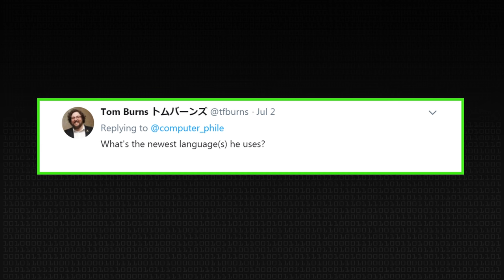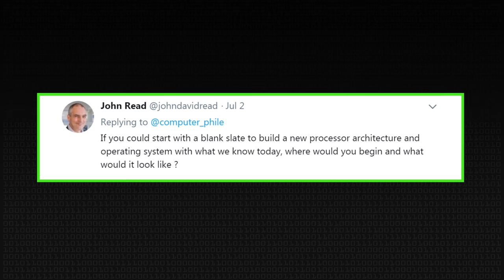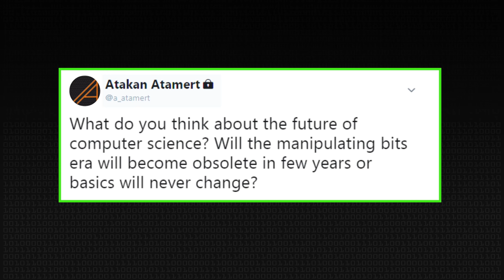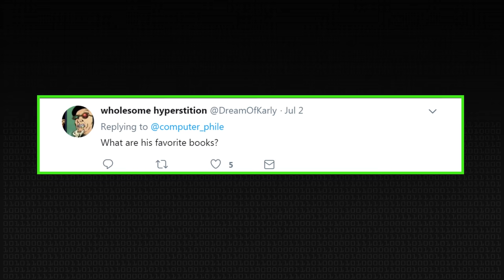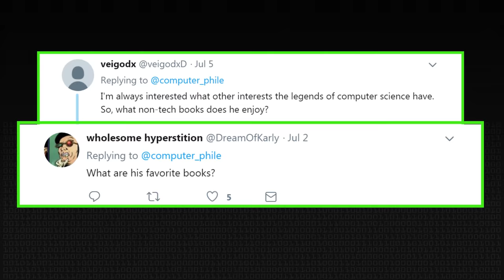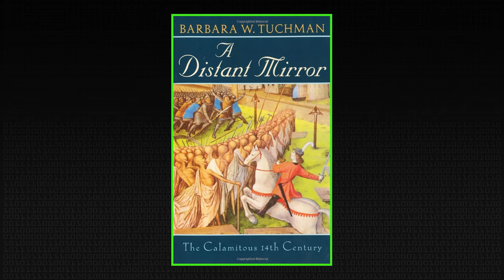Brian Kernighan Q&A 2/3 - Computerphile